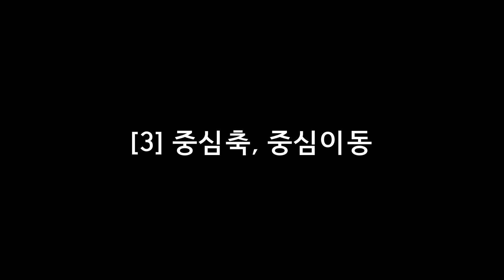[bini JUN복싱] 펀치 흔들려~중심 흔들려~ 밸런스 못 잡는 이유 3가지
주먹 낼때 밸런스, 중심이 흔들리는 기본원인 3개를 설명했습니다.
[함께 보시면 좋은 영상]